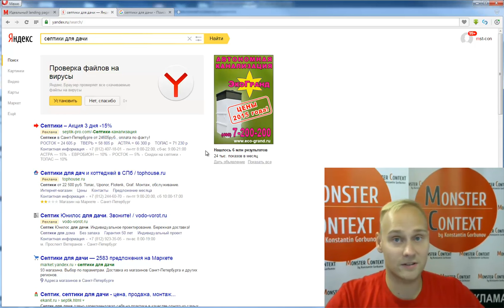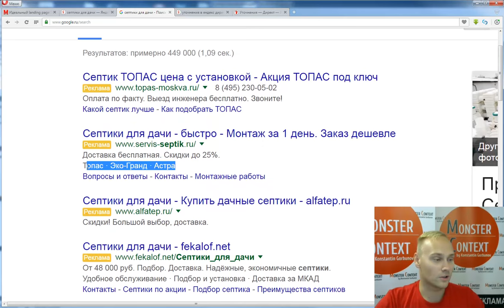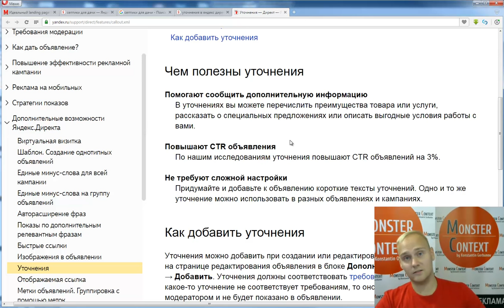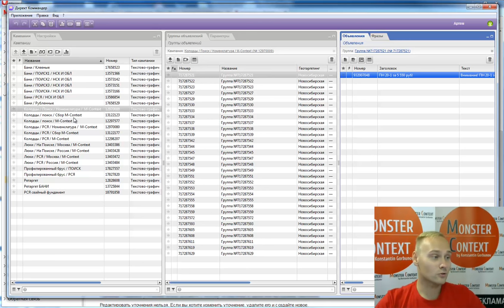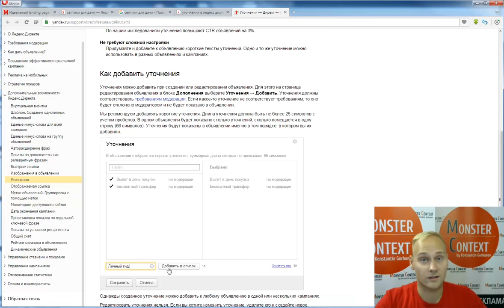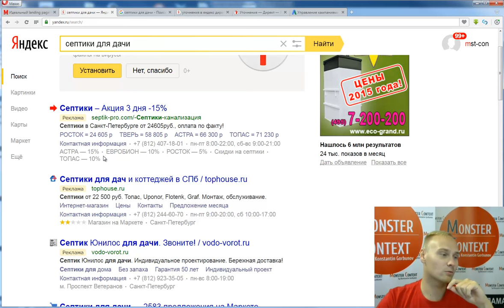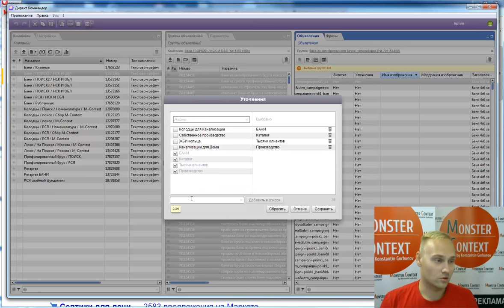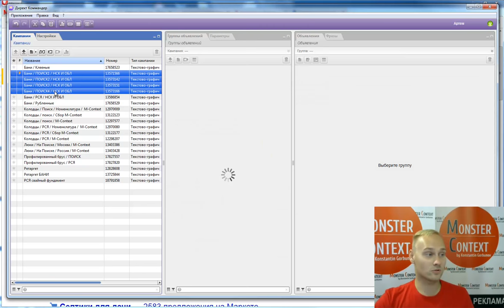Уточнения в Яндекс Директ 2016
В этом видео мы разберемсся, что такое Уточнения в Яндекс.Директ.
Во-первых уточнения в Яндекс.Директ появились в марте 2016 года. Прошло уже 2 месяца - я думал появятся какие-то дополнительные фишки, но все тщетно.
Давайте посмотрим, что же такое Уточнения в Яндекс.Директ. Необходимо просто открыть Яндекс и вбить какой-то поисковый запрос. Например, "септики для дачи" - нас должно привлекать самое первое объявление в блоке Спецразмещения Яндекс.Директа над Seo-выдачей.
В этом объявлении можно увидеть несколько дополнительных записей. Если открыть Google по тому же запросу, то вы увидите аналогичные дополнения к объявлениям. Яндекс просто взял механизм в Google Adwords и перенес к себе с небольшими изменениями.

Уточнения — это небольшие тексты, в которых можно дополнительно написать свои преимущества или особенности, которые будут показаны в дополнительной строке внизу объявления.

Добавляйтесь!